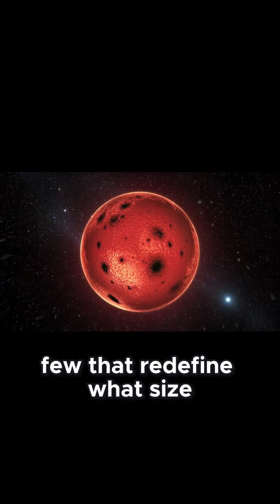How Do Red Hypergiants Stay Together Without Exploding Instantly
The Universe is home to stars so massive that they stretch the limits of physics. In this episode, we explore the largest stars ever discovered — true cosmic giants often called “space monsters.” From red supergiants to extreme hypergiants, these stars dwarf our Sun and exist on scales that are difficult to comprehend.

We look at how these enormous stars form, how they evolve, and why their lives are short, violent, and unstable. Objects like Betelgeuse, VY Canis Majoris, and Stephenson 2-18 reveal what happens when gravity, radiation, and nuclear fusion push a star to its absolute limits. Their deaths in supernova explosions or direct collapse reshape galaxies and spread the elements needed to form planets and life.

This film connects the life cycle of gigantic stars to the history of the Universe itself, showing why these space monsters are not just extreme curiosities, but essential engines of cosmic evolution. Without them, planets, complex chemistry, and life as we know it would not exist.